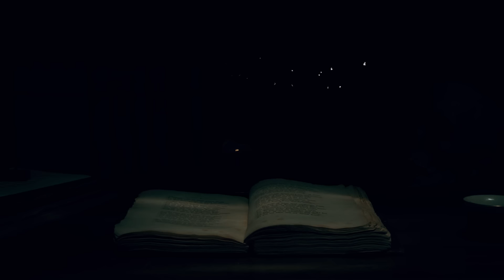Yolcu: Sevkiyat İçin Gittiğim Yerde Kaybolup Cinlerin Sahiplendiği Köye Gittim | Korku Hikayeleri